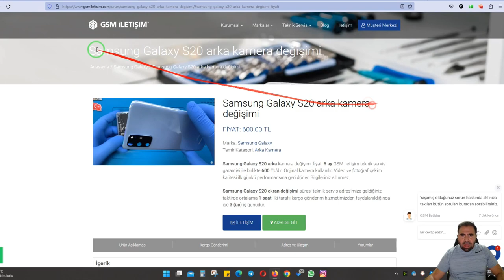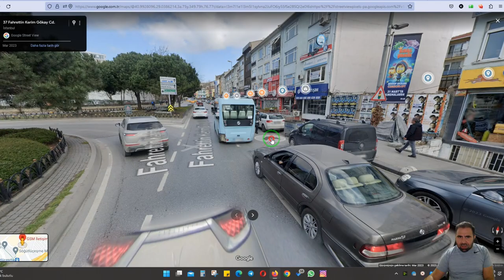KIRILAN TELEFONUMU YENİLETTİM (Gsm İletişim)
Merhaba arkadaşlar, ben Kerim Koçak kanalıma hoş geldiniz! Bugün sizlerle Samsung Galaxy S20 modeli SM-G980F için batarya değişimi ve pil değişimi işlemini profesyonel bir GSM teknik serviste nasıl gerçekleştirildiğini gösteren bir video paylaşıyoruz.

Telefonunuzun batarya ömründe düşüşler yaşıyorsanız ve pil değişimi ihtiyacınız varsa, en iyi seçeneğiniz teknik servis olabilir. Bu videoda, uzman teknisyenler tarafından nasıl yapıldığını adım adım göreceksiniz.

4000 mAh'lik yüksek kapasiteli pil ile telefonunuzun pil ömrü yeniden artacak ve günlük kullanımınızı sorunsuz hale getireceksiniz.

Ayrıca, Samsung Galaxy S20 arka cam kapak değişimi konusunda da bilgi alabilirsiniz. Teknik servis uzmanlarımız, cihazınızın dış görünümünü de yenileyerek, onarım işlemini tamamlayacaklardır.

Bu videoyu izleyerek, teknik serviste batarya değişimi ve pil değişimi işleminin nasıl yapıldığını öğrenebilir ve kendi telefonunuz için en iyi bakımı sağlayabilirsiniz.

Teknik servislerde yapılan batarya değişimi konusunda merak ettiklerinizi öğrenmek için videomuzu izlemeyi unutmayın. İyi seyirler!"

ICRYPEX BORSASINDA HEDİYE KRİPTO KUTUSU KAZANMAK İÇİN 👇🏼

REFERANS KODUM: ► 8aol2qt149ol13qibyh 💫